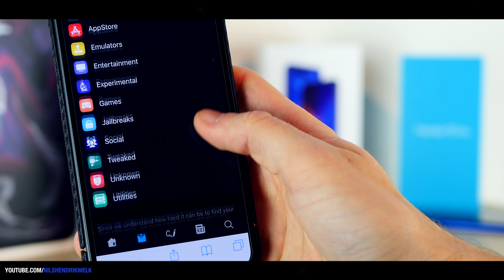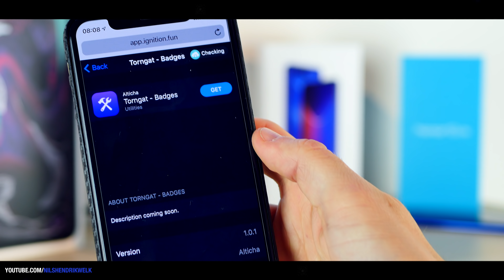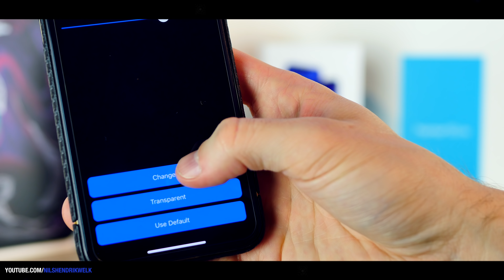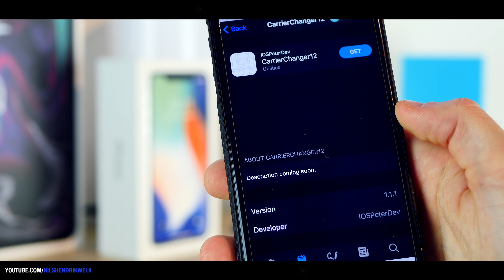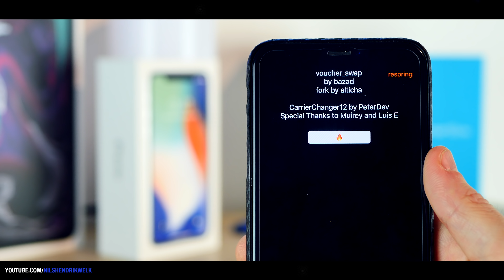NEUE iPhone & iPad Hacks OHNE Jailbreak (iOS 12.0 - 12.1.2) ! | Nils-Hendrik Welk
Zwar gibt es noch keinen offiziellen Jailbreak für iOS 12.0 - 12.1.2, dafür gibt es aber ein paar kleine Hacks, die man bereits installieren kann. Welche das sind und wie ihr diese einstellen könnt, zeige ich euch in diesem Video! :)

Herunterladen könnt ihr "Torngat Badges" und "CarrierChanger12" ganz einfach über Ignition

Ihr könnt diese Hacks mit iOS 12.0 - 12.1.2 anwenden. Es kann sein, dass das iPhone Xs/Xs Max/Xr noch nicht funktioniert! Falls es noch nicht klappt, wartet einfach noch ein paar Tage, da kommen immer kleine Updates raus :)

! DOWNLOAD & INSTALLATION AUF EIGENE GEFAHR !

Schnittprogramm: Final Cut Pro X